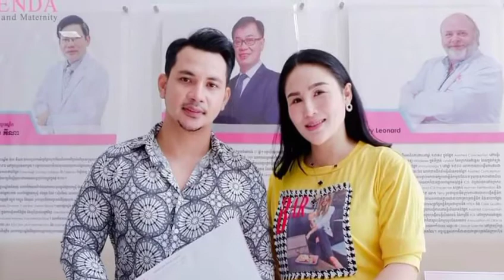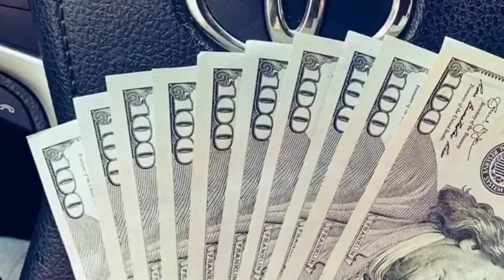Husband Sodanita responds to such a harsh sentence to those who criticize him for living on his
Husband Sodanita responds to such a harsh sentence to those who criticize him for living on his wife's money

ស្វាមី សូ ដានីតា តបទៅមួយឃ្លាយ៉ាងចាស់ដៃបែបនេះវិញទៅអ្នកដែលរិះគន់ថាខ្លួនរស់សុីចាយលុយប្រពន្ធ